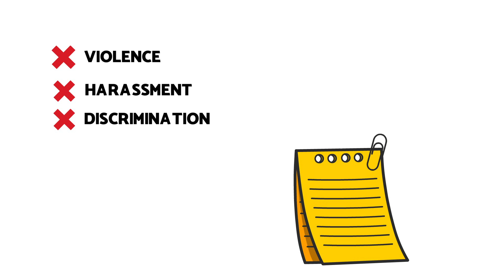The Stonewall riots - what happened and why | VideoScribe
The Stonewall riots is the reason why Pride month takes place in June and to understand how these protests changed LGBTQ+ rights for a lot of people in the US and beyond we've created a short explainer video.